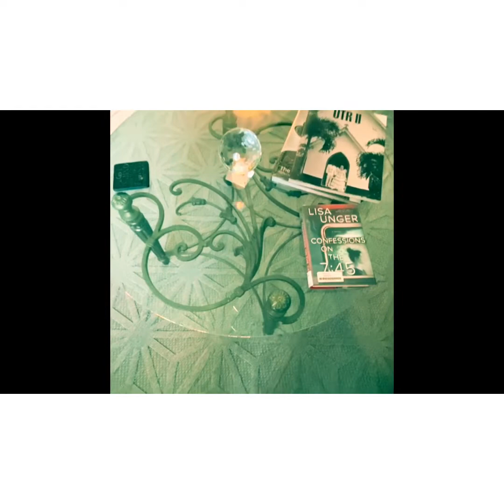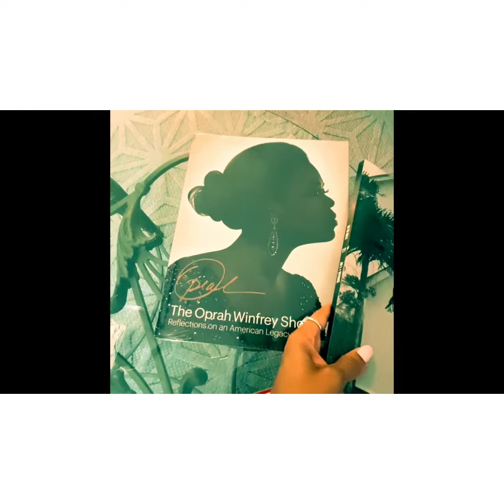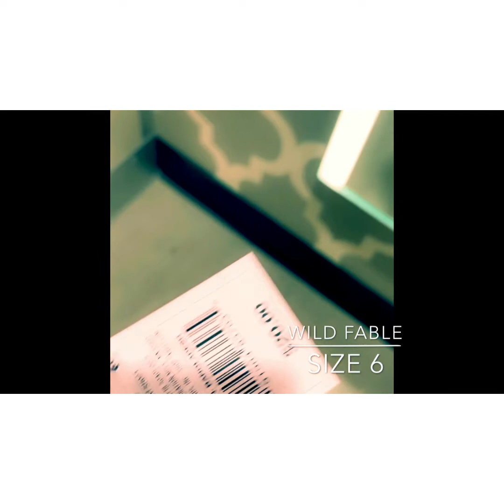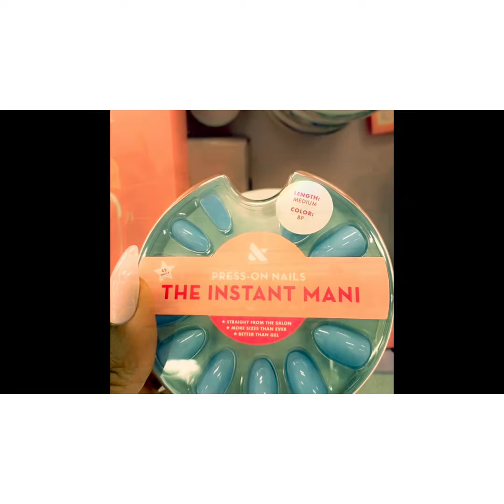VLOG! VERSACE & CHANEL earrings, TARGET try on, Furniture Shopping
Hello goregous! Come shop with me for a new coffee table, try on clothes at Target and see my luxury designer earrings
Brown denim shorts

Asymmetrical denim shorts

Chanel Earrings